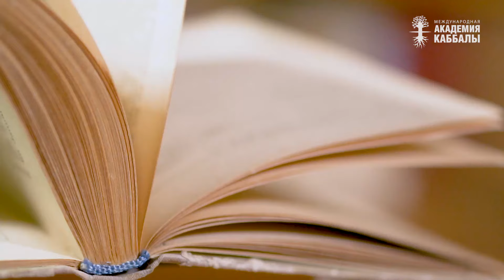Что написано в конце книги жизни. Взгляд каббалиста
Почему знание достигается чтением книг, а мудрость – чтением книги, которой являешься ты сам? Как принимать правильные решения?